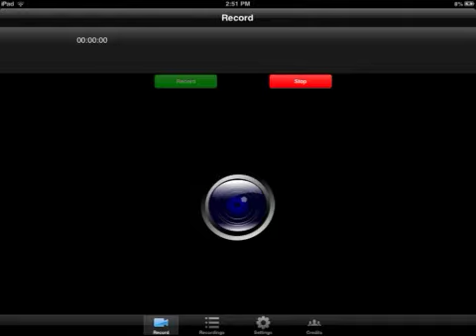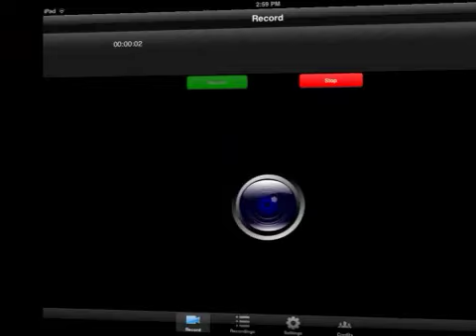Growtopia - Episode 13 - Mario!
In this episode of Growtopia, TheCoralGamer does some EPIC Parkour. Will he be able to beat it?

Comment Rules:

Please be kind to each other

Please do not ask how I record.

Thanks!

Today's Goal: 7 views